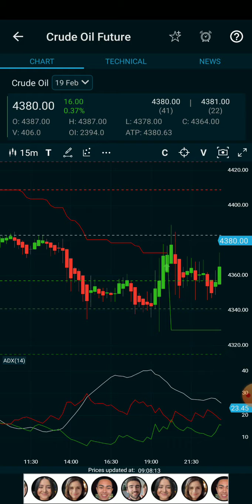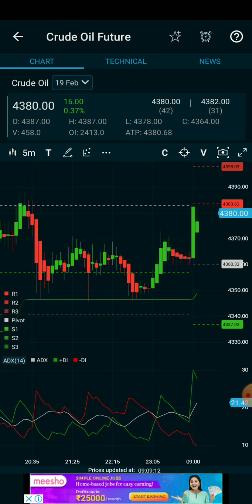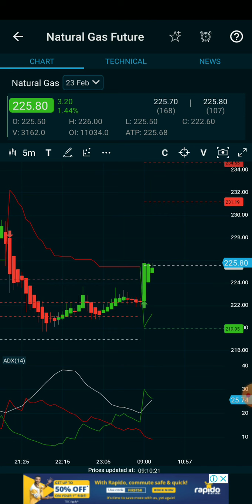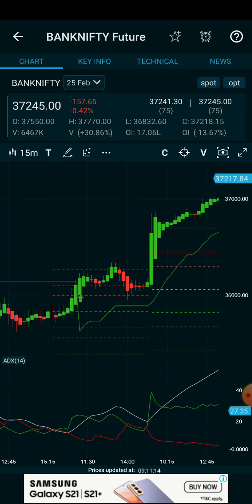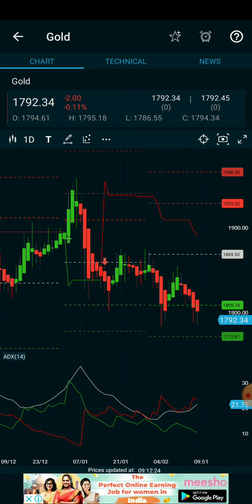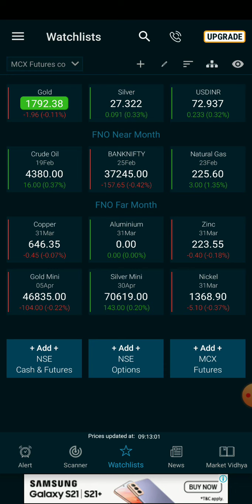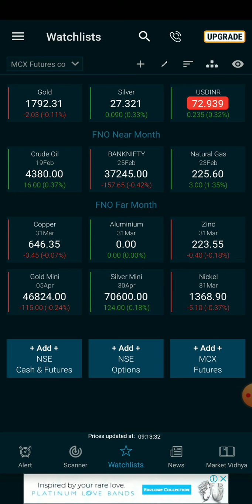9am_5pm Stratergy/Crudeoil/Natural gas/Banknifty/Gold live intraday Analysis for beginner in தமிழ்